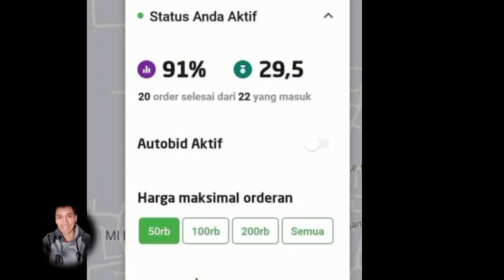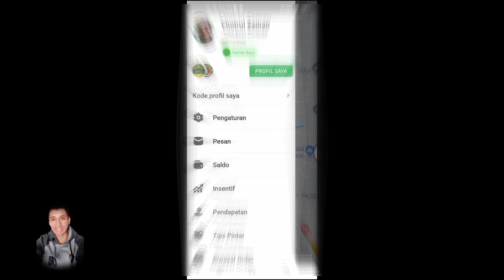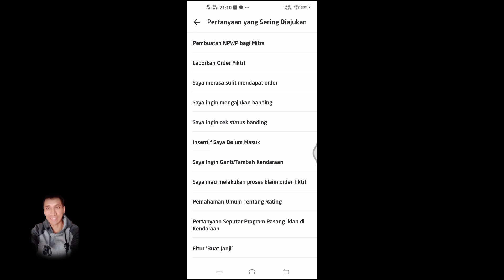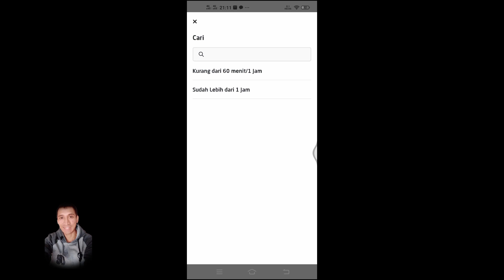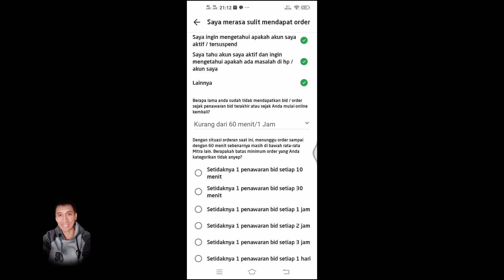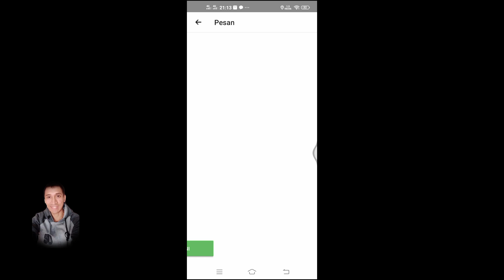GOPARTNER GACOR Hanya Dengan 10 Menit Langsung Dapat Orderan Terus Menerus, Begini Caranya